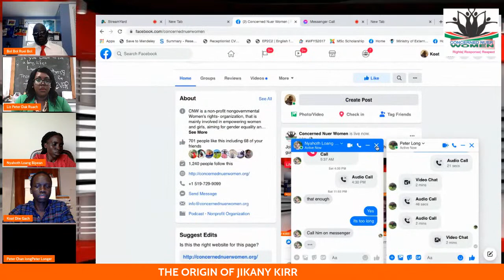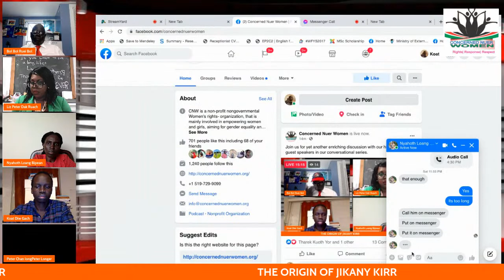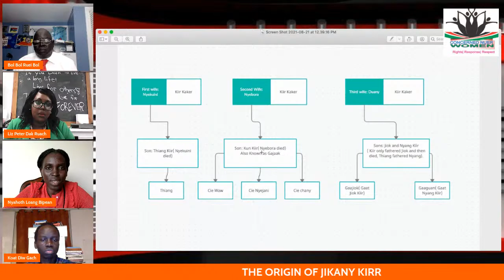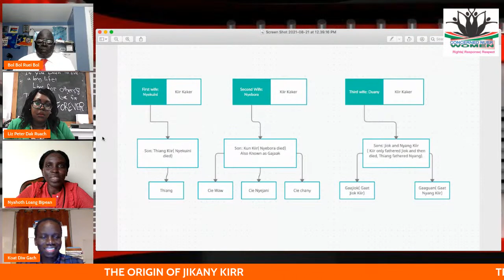Concerned Nuer Women: "The Origin of Jikany Kirr"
Join us for yet another enriching discussion with our highly profiled guest speakers in our conversational series.